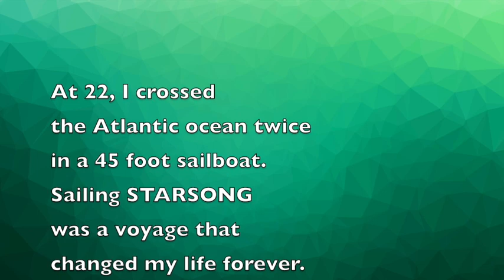Barbara Ward - I Chase the Dream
Before Cell Phones, GPS, Satellite TV, I sailed a 45' Yacht across the Atlantic Ocean twice. This song was was co-written with Robert Stapleton, Nashville, TN who was inspired by a book I wrote "The Door in the Sea" I go back to the memory of that journey often. Especially when I need to feel the stars wrapped about me and the love of the universe to calm me. I hope you enjoy the voyage. And if you like the video, get my book on Amazon for the full story! THE DOOR IN THE SEA

Vocals - Barbara Ward, Irene Kelly, Holly Brogunier, Kathy Redwine
Guitar - Jon Conley
Cigar box guitar, bass, drums, keyboards - Robert Stapleton
Produced by Robert Stapleton

And all streaming platforms!

Singersongwriter Soulfoul Songwriter Folk Country Popmusic Musician Independentartists Acousticrock FolkSongs Folk Americana  singersongwritermusician singersongwriterslife independentartisthour independentartistry acousticsinger Musicianfamily Familymusic Perfectmatch Taylorguitar Taylorguitars WomansInMusic Womanspower